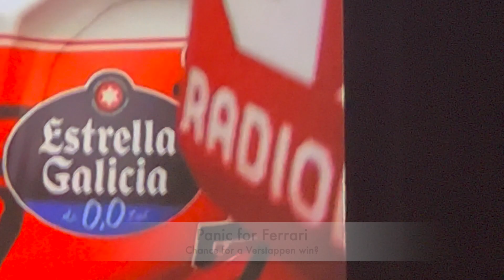Reaction to the 2022 Wimbledon Final (Kyrgios vs Djokovic)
The pigeon boys tune in to the 2022 Wimbledon final featuring Nick Kyrgios against his rival/friend(?) Novak Djokovic. Tough choice deciding between the Austrian F1 race which also started at the same time (10:30pm Adelaide time), the boys had to juggle the dual-screen set up whilst Zaid kept a cool head to cheer on Novak and the Ferrari's in what was ultimately a successful evening for him...Djokovic cuts into Nadal's grand slam wins tally, bridging the gap back to just one title separating them.